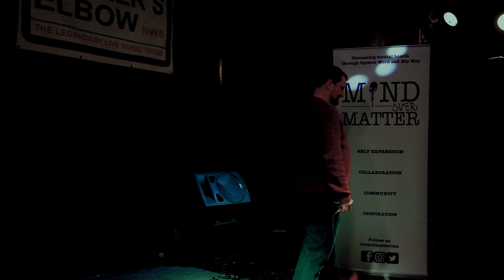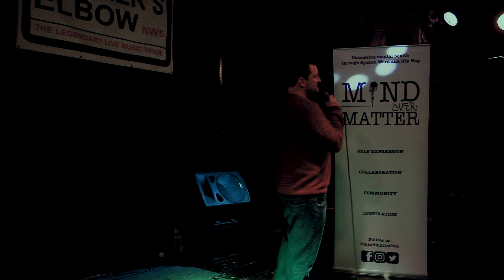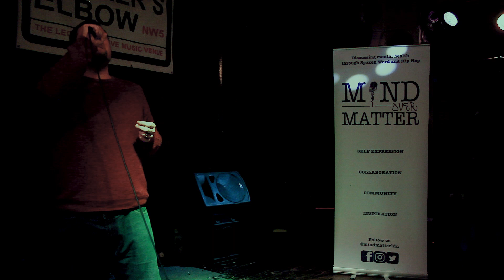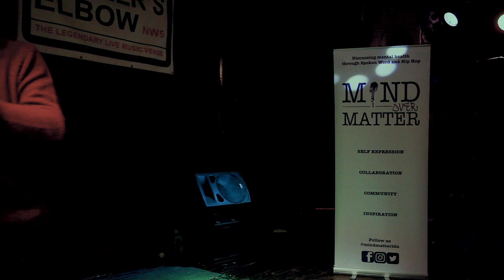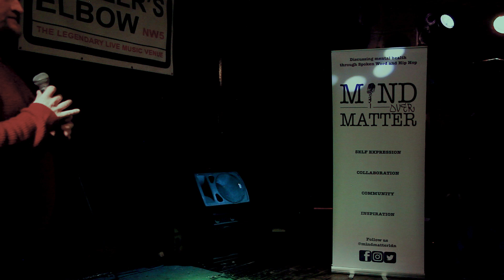An Evening With Greg Blackman: Part 1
"This dude is so sick! Get to know!"

"...fast becoming one of the best in the business!"
Craig Charles

“..should be permanently playlisted!"
Jamie Callum

Greg Blackman is known for his unforgettable voice, his powerful songwriting and his passionate approach to his subject matter.

His music has been played extensively on BBC Radio, featured on the NME website, played on MTV and reviewed favourably in Blues & Soul Magazine. His singing voice can be heard on music from artists and labels across the world as well as on commercials from Coca Cola and Uber Eats.

Here he returns to the space in which he learned that speaking about Mental Health, Masculinity and Music was what he wanted to do with the second half of his life: the Mind Over Matter Stage. In an improvised tour de force Greg shows exactly why he is one of the most distinct, brutally honest and powerful speakers on the scene.

Because we know you're going to want to hear and learn more, here are GB's socials:

Mind Over Matter is an independent project which aims to break down stigma attached to mental health and widen the conversation by discussing it through Hip Hop and Spoken Word Poetry. We host spirited, powerful events showcasing the best of up and coming talent as well as established artists from the worlds of Spoken Word and Hip Hop, for us to come together and discuss the difficult realities of mental health.

Poetry Prescribed

Poetry Prescribed deliver therapeutic workshops promoting poetry as a self healing tool, and an effective way to manage mental health and wellbeing. Poetry has the ability to inspire thought, expression and creativity. We believe that through poetry we can connect to self, others, and our communities.